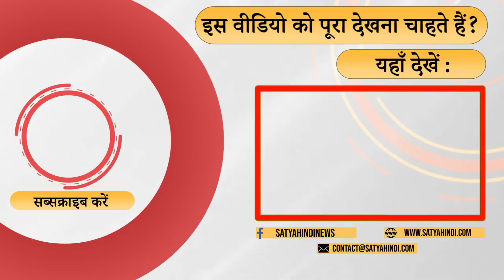Why AAP ditched muslims? | JAHANGIRPURI VIOLENCE | ARVIND KEJRIWAL | HINDUTVA POLITICS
मुस्लिमों को क्यों इग्नोर कर रहे हैं केजरीवाल? क्या वो सिर्फ हिंदुओं के नेता ? मुसलमान क्यों बीजेपी से दुश्मनी ले ? बता रहे हैं ज़फ़र सरेसवाला ।

Why is Kejriwal ignoring Muslims? Is he only a leader of Hindus? Why should Muslims take enmity with BJP? Zafar Sareswala is telling.